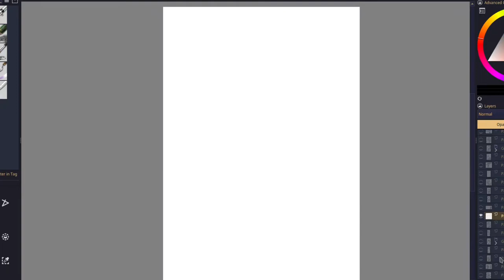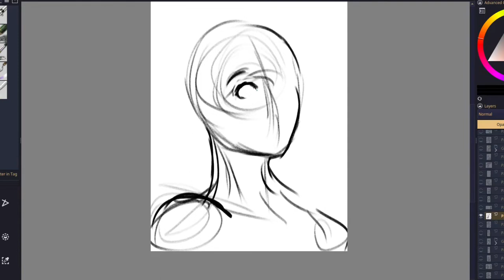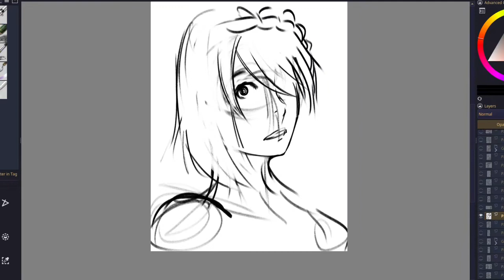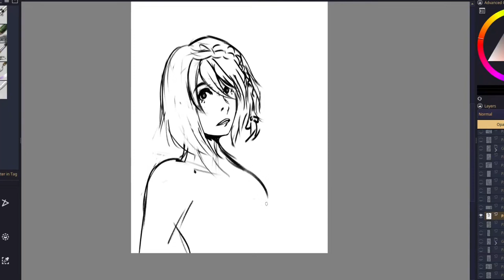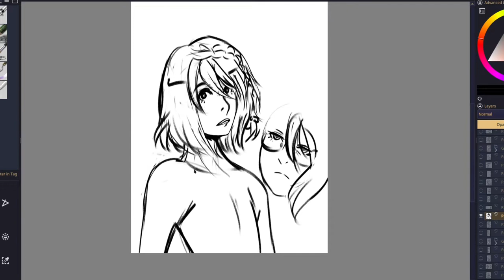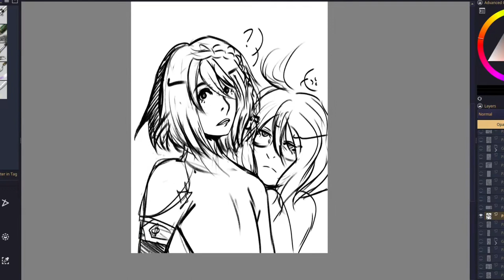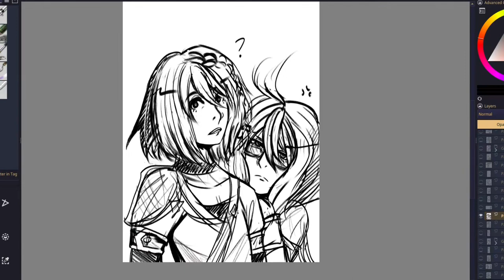Real Time Drawing: just two of them